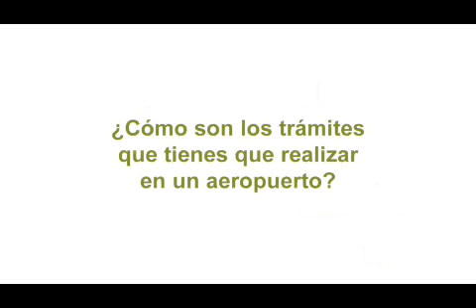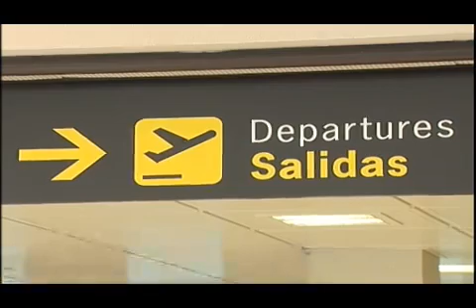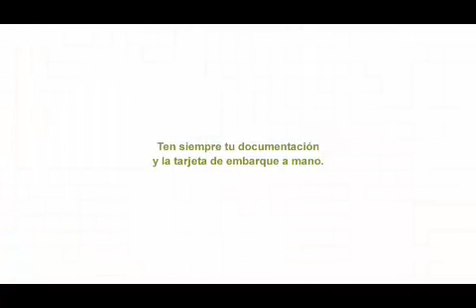Cómo son los trámites que hay que realizar en un aeropuerto para viajar